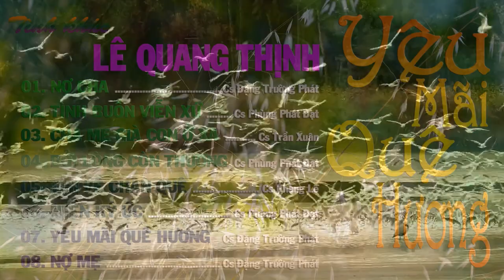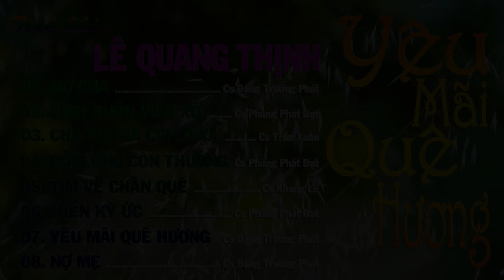TÌNH KHÚC BOLERO {YÊU MÃI QUÊ HƯƠNG} l NHIỀU CA SĨ I LÊ QUANG THỊNH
Trân trọng giới thiệu Album Quang Thịnh - Tình khúc Bolero {Yêu mãi Quê hương}, gồm những ca khúc viết về Ba, mẹ, quê hương của mình với những giọng hát rất ngọt ngào, trữ tình và hay nhất. Mình mong các bạn yêu nhạc Bolero đón nhận, ủng hộ cho mình và các ca sĩ nhé, thân mến!